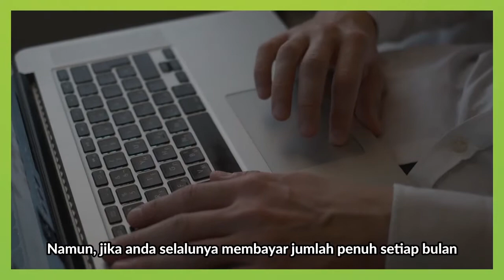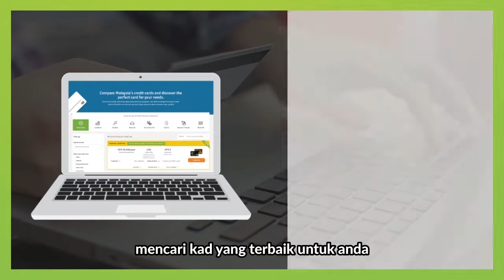Cara Jimat Duit Bila Membayar Bil | EP2 Tip Penjimatan Wang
Sebahagian besar daripada kita hidup berhutang. Kita perlu membayar bil elektrik, bayaran PTPTN, telefon, internet, kad kredit, dan sebagainya setiap bulan. Adakah anda tahu bahawa kita boleh berjimat semasa berhutang?

Kami kongsikan 2 tips yang senang anda lakukan untuk menjimatkan wang ketika membayar bil, terutamanya bil kad kredit.

0:00 Bagaimana menjimatkan wang untuk pembayaran bil?
0:35 Cara 1: Pilih kad kredit
1:06 Cara 2: Masa bayar bil